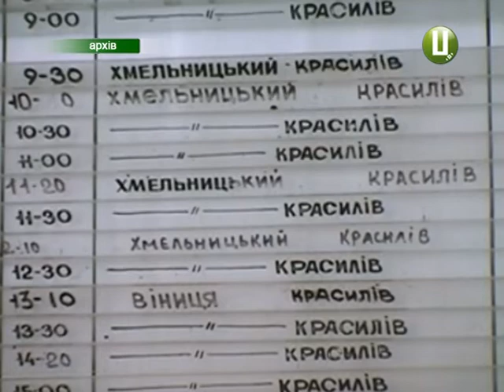Перевізники краю дорікають владі через нерівні умови конкурсу на обслуговування маршрутів в області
Все – через нерівні умови конкурсу на обслуговування маршрутів в області. Він відбувся майже місяць тому. Звісно, пройшли не усі. Ті, що лишилися за бортом, нині стверджують: робота конкурсної комісії була непрозора. Нині ж перевізники і влада намагалися розібратися в ситуації.